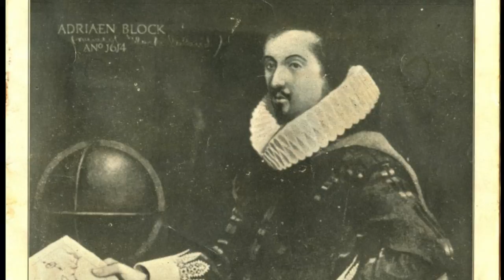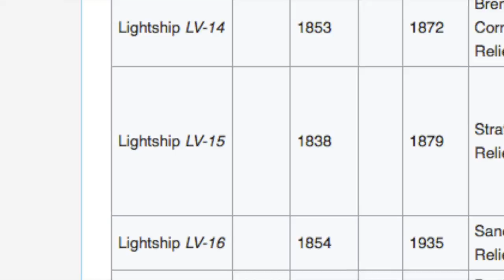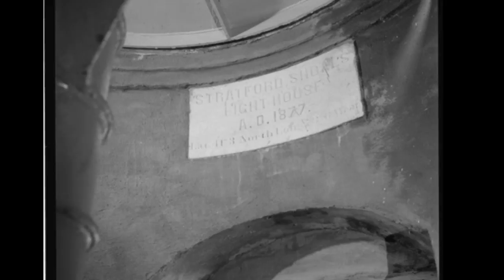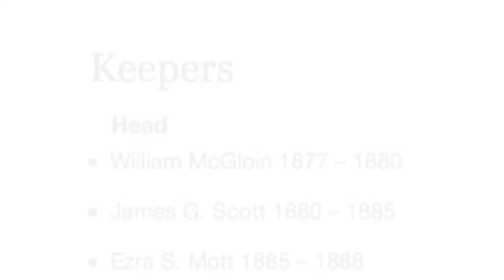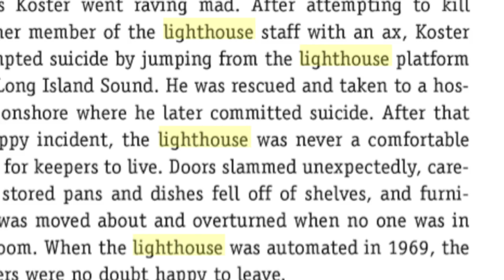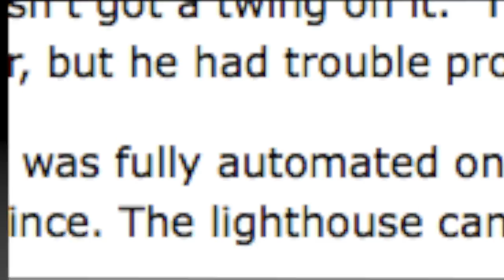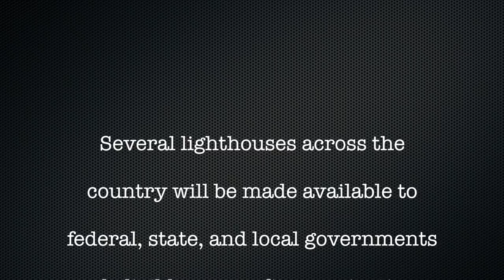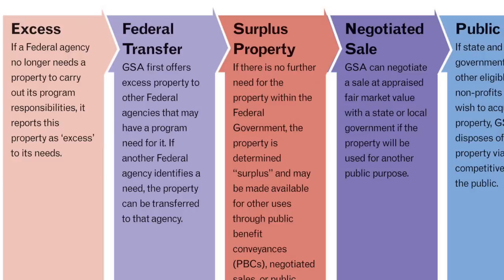The Stratford Shoal Lighthouse - The History Upon Our Shores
This short documentary covers the history of the Stratford Shoal Lighthouse in the Long Island Sound, from its creation to present day.